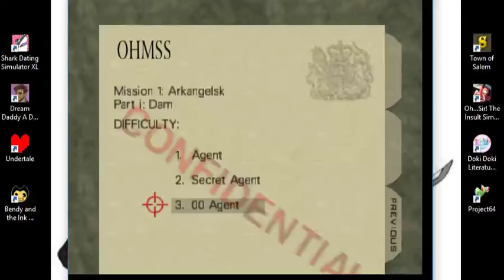James Bond Goldeneye - Dam level - 007 mode (No commentary)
Ok! Today is a fun day. Time to play an old classic favorite of mine, Goldeneye for N64. My apologies in advance if the framerate is a bit shaky, I'm still getting used to using filmora.